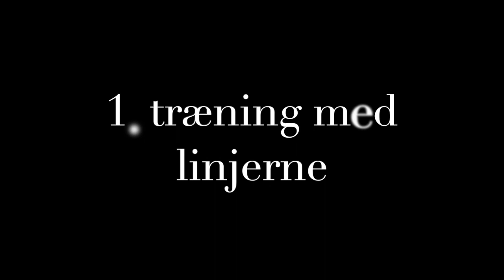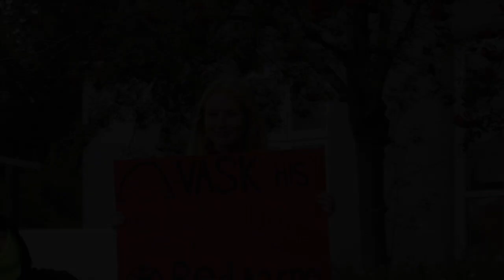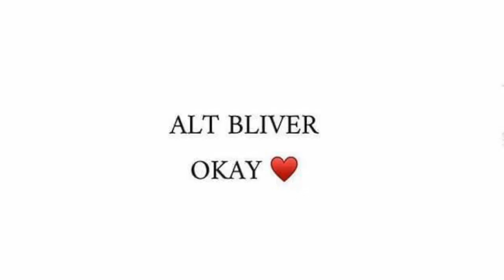HIS afslutning 19/20